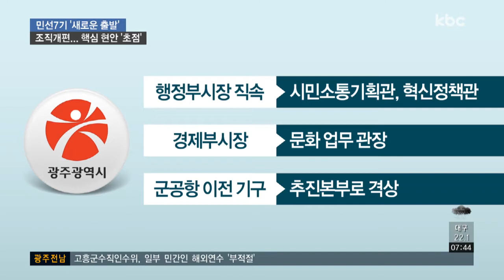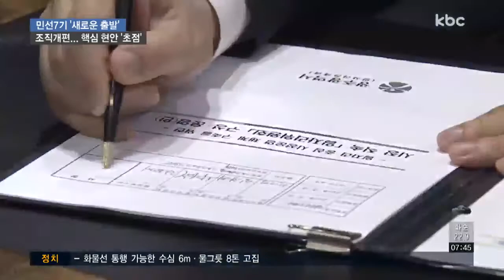[출발! 민선7기] 일자리ㆍ현안 중심 조직 개편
광주시와 전남도가 대대적인 조직개편에 나섰습니다. 역시 일자리 창출이 중심이었는데요.

군공항 이전과 인구감소 문제 등 현안 해결을 위한 기구도 설치하기로 해 관련 사업이 속도있게 진행 될 것으로 보입니다.